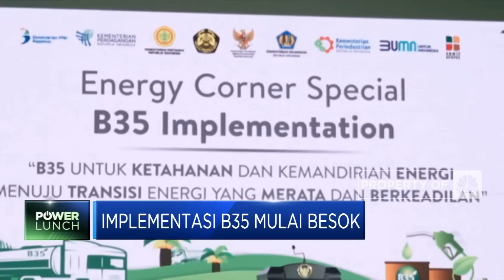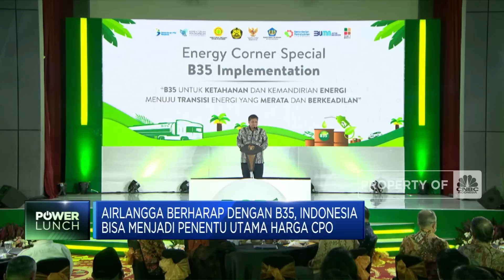B35 Diterapkan Mulai 1 Februari, Ini Sederet Manfaatnya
Mulai 1 Februari 2023, pemerintah memberlakukan program pencampuran biodiesel 35% atau B35 pada BBM jenis solar. Direktur Utama Badan Pengelola Dana Perkebunan Kelapa Sawit, Eddy Abdurrachman mengungkapkan, program biodiesel B35 banyak manfaatnya.

Selengkapnya dalam program Power Lunch, CNBC Indonesia (Selasa, 31/01/2023) berikut ini. Terus ikuti berita ekonomi bisnis dan analisis mendalam hanya di